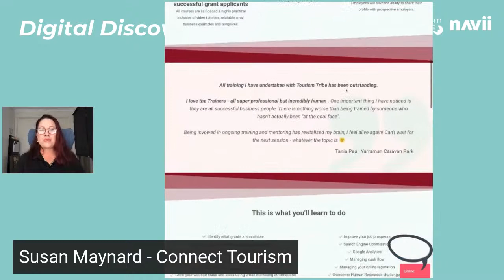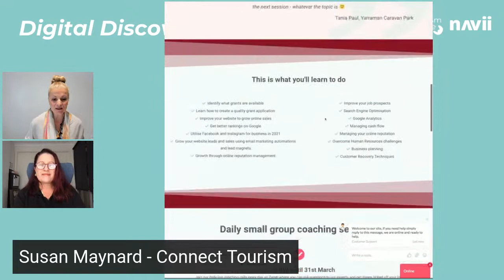Episode 20: Celebrating Small Business Champion Female Leaders Who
In this episode, we have invited a panel of female leaders in honour of International Women's Day 2021. Our panellists continually choose to challenge themselves in their business and their respective small business community to do better, be better and grow better.

Join us and chime in on the conversation of how they have been supporting small businesses come through and out of COVID, what they see as the difference that makes the difference in a smart and savvy small business and what they will choose to challenge in the year ahead and beyond!

Enjoy the episode and as always drop us a comment on what inspired you most!

Born out of the pleasure and honour we have daily to help small business around Australia with their digital discovery journey, Tourism Tribe, together with Navii Digital bring you the Digital Discovery Show live every Friday at 10 am.

To start your journey from Small to Smart join our FREE Smart Tourism Marketing System